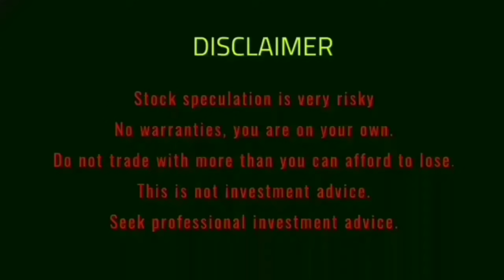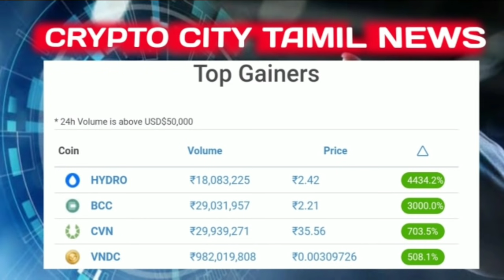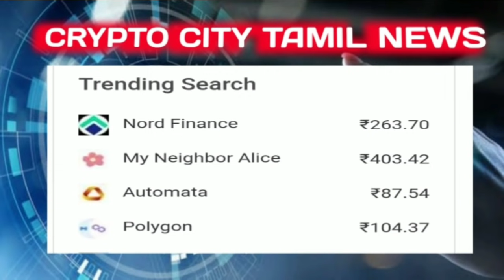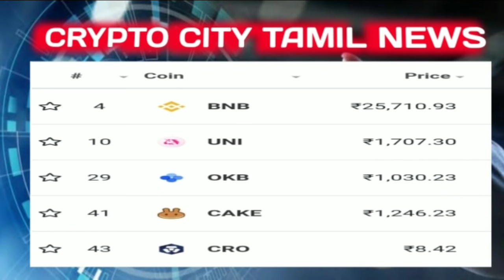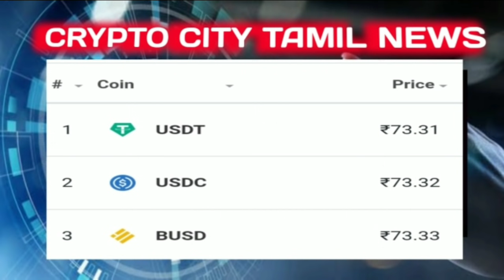Crypto News tamil | crypto news updates tamil | Bitcoin updates | doge coin tamil | ada coin